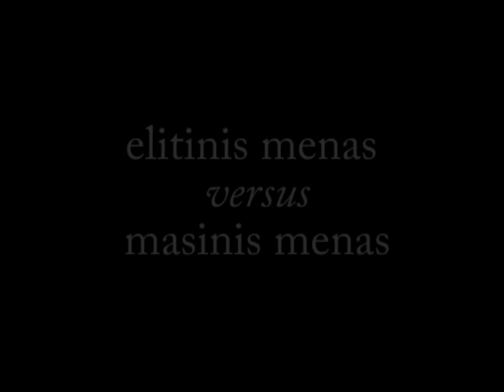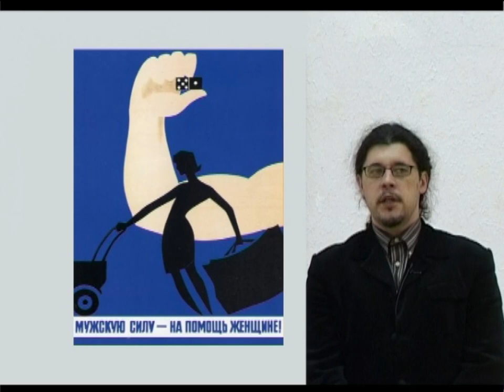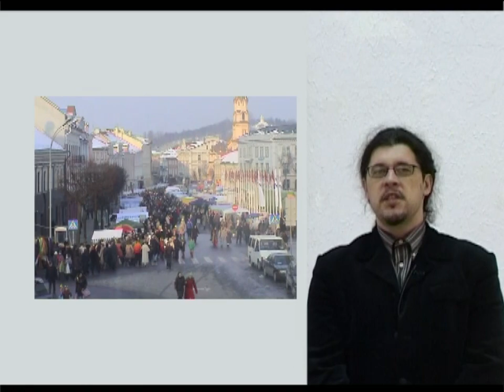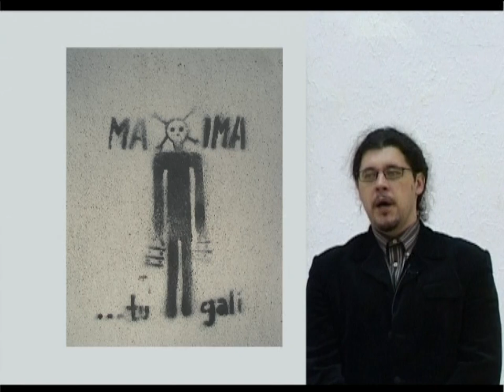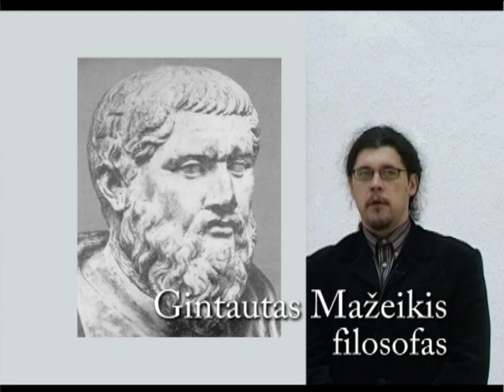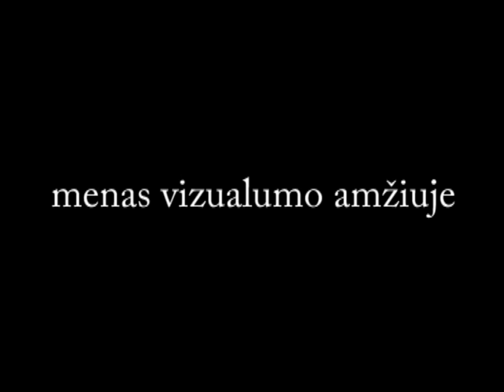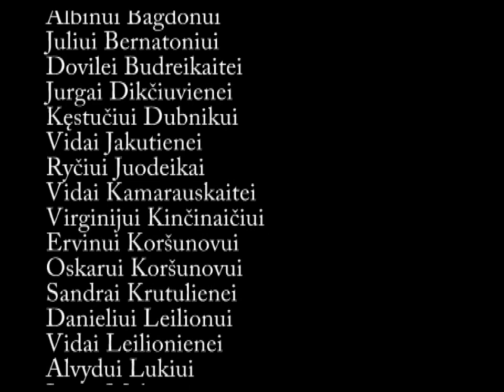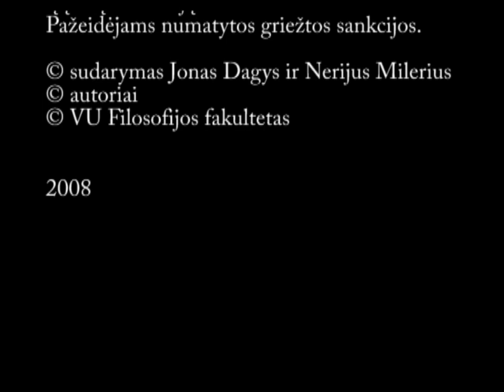Klasikinės ir šiuolaikinės filosofijos problemos - Grožis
Šaltinis:

Klasikinės ir šiuolaikinės filosofijos problemos. Multimedia DVD.